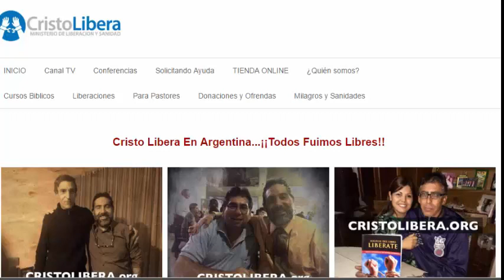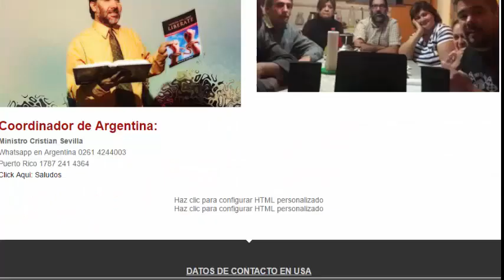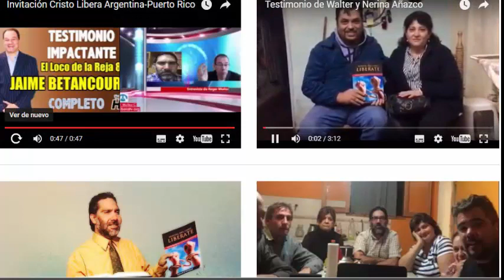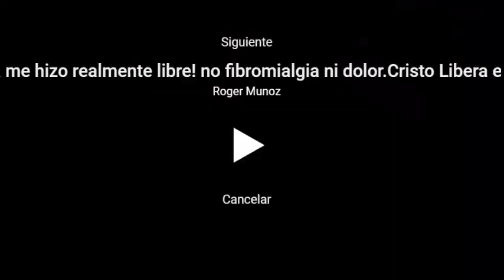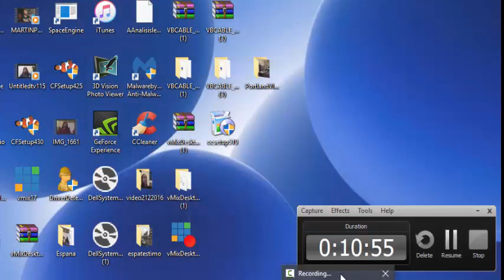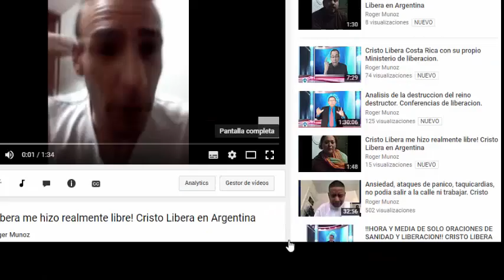Argentina!!! maravillas esta haciendo Jesucristo ahi. LIBERANDO Y SANANDO. Cristo Libera